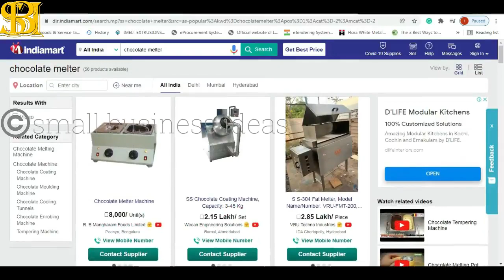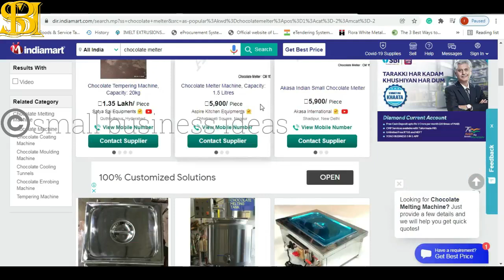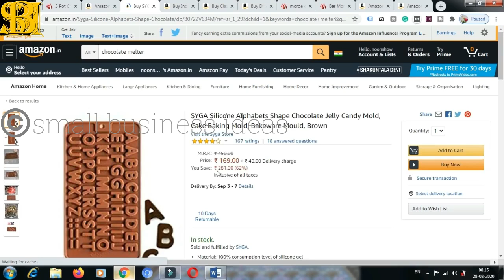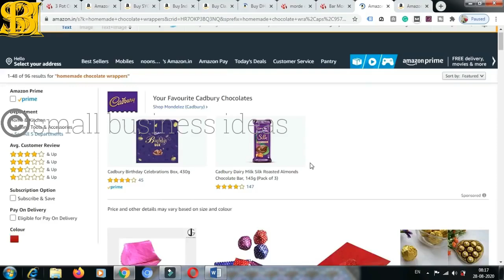ചെറിയ മുതൽമുടക്ക് വലിയ ലാഭം | business ideas | Start Chocolate making business and earn good profit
businessideas businessideasmalayalam homemadechocolate ചെറിയ മുതൽമുടക്ക് വലിയ ലാഭം | small business ideas Kerala | Start Chocolate making business and earn good profit
License needed :
FSSAI
Health Card
GST (above 40 lacs)
Trading
Legal Metrology

Chocolate melter for home use
ABCD Shape Chocolate Mould
Flower shape chocolate mold
Chocolate wrapping papers
Chocolate boxes

If you want to purchase anything at a cheap rate from some of the main online platforms like Amazon, Flipkart, and others, please visit:

We covered these topics in this video:
1. Business Ideas Malayalam
2. Best Business Ideas Malayalam
3. Small Business Ideas Malayalam
4. New Business Ideas Malayalam
5. Best Business To Start in Kerala With Small Investment
6. Best Business To Start In India With Small Investment
7. Small Business Ideas 2021
8. New Business Ideas 2021
9. Business Ideas 2021
10. Low Investment Business Ideas
11. Low Investment Business
12. High Profit Low Investment Business Ideas
13. High Profit Business
14. Low Investment Business
15. Low Risk Business
16. Low Risk Business Ideas
17. Innovations
18. Innovative Business Ideas
19. Innovative Start Up Ideas
20. Business Ideas in Malayalam
21. Malayalam Business Ideas
22. Business Malayalam
23. Business Ideas for Elder
24. Business Ideas For Women
25. Business Ideas For Students
26. Business Ideas For Young
27. Low Investment High Profit Business Kerala
28. Startup Kerala
29. Kerala Startup
30. Startup Ideas Kerala
31. Startup Ideas India
32. Kerala Startup Ideas Malayalam
33. Low Cost Business Ideas
34. Business Ideas From Home
35. Work From Home Business Ideas
36. Work From Home Business
37. Low Cost Business Ideas
38. How To Start Business
39. How To Start A Business
40. Homemade Business Ideas
41. Homemade Business Proposals
42. Homemade Business How To Start
43. How To Start Homemade Products
44. Easy Business Ideas Malayalam
45. Malayalam Easy Business Ideas